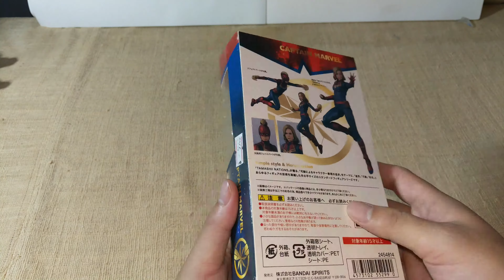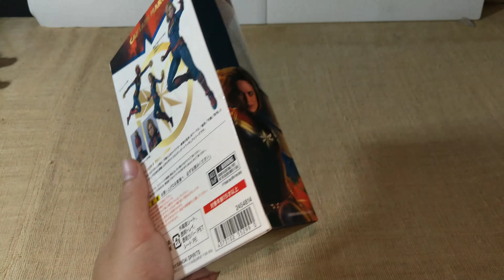รีวิว s.h.f Captain Marvel งานจีน 4K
s.h.f  Captain Marvel งานจีน
แกะดุในกล่อง
1 ตัวหุ่น
2.มือเปลี่ยน 2 คุ่
3.หัวเปลี่ยน 1 หัว
1 ส่วนหัวรุข้อต่อหรือจ๊อยมันน้อยต้องขยายให้ใหย่อีกหน่อยเพื่อที่จะเสียข้อต่อหรือจ๊อยเข้าครับ
2 อย่ากดหรือดึงมือหรือหัวแรงเกิดไปอาจทำให้หักได้
3. ถ้ามันหลวมหรือแข้งให้ใช่ไดร์เป่าผมเป่าให้มันคลายตัวครับหรือแช่น้ำร้อนครับ
ติดตามเราได้ทางช่างทางเหล่านี้เลยครับบ...